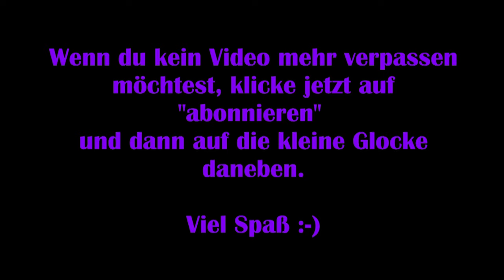Dead by Daylight #47 – Der stalkt uns hier zu Tode! [Lets Play]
Gemeinsam mit EpisodeOneLP, CubicHD und Luis versuchen wir, 5 Generatoren wieder instant zu setzen, um so dem Mörder zu entkommen, der es auf uns abgesehen hat.

Viel Spaß :-)

Technische Details:
Aufnahmetool: GeForce Experience
Bearbeitungsprogramm: VideoPad Video Editor
Mikrofon: Auna MIC-900B USB Kondensator Mikrofon für Studio-Aufnahmen

Release: 14. Juni.2016
Entwickler: Behaviour Interactive
Publisher: Behaviour Interactive
Genre: Action, Horror
Entwickelt für: PC
FSK: 18